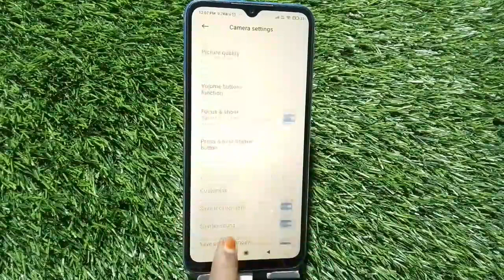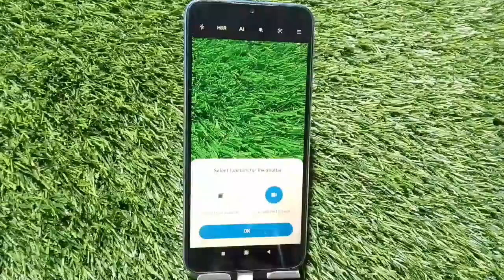Reset Camera Setting In Redmi 11 Prime 5G,Redmi 11 Prime 5G Mein Camera Setting Reset Kaise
Reset Camera Setting In Redmi 11 Prime 5G,Redmi 11 Prime 5G Mein Camera Setting Reset Kaise Karen, Camera Setup In Redmi 11 Prime 5G,

Camera_Setting_Reset Redmi 11 Prime 5G